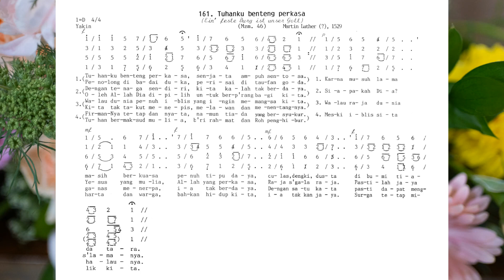BNU 161 Tuhanku Benteng Perkasa